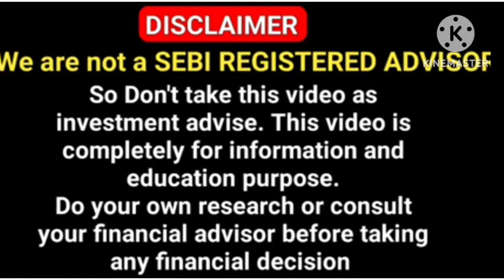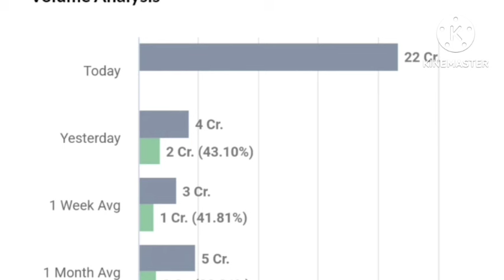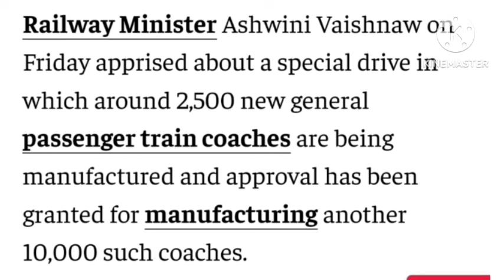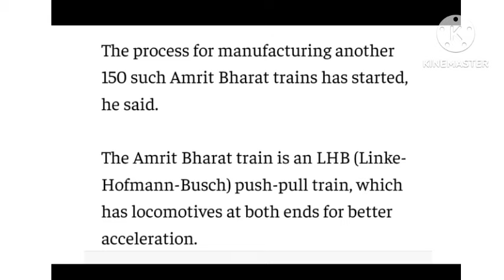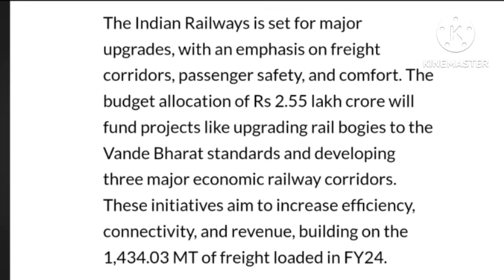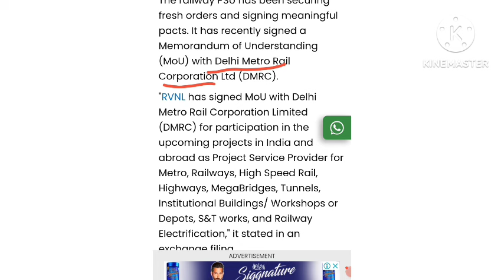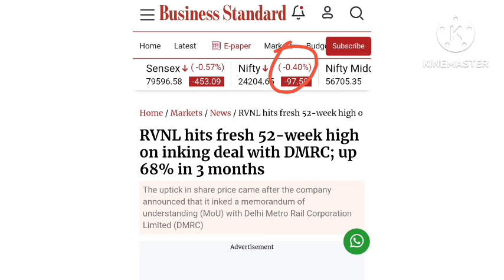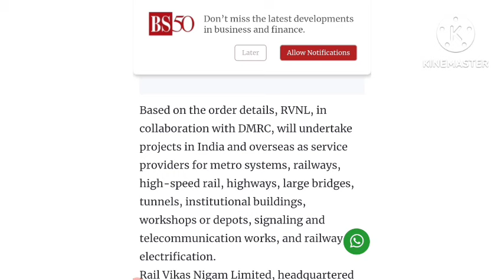🔥IRFC Dividend 🔥IRFC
irfc share, irfc share latest news, irfc share dividend 2022, irfc share latest news today in hindi